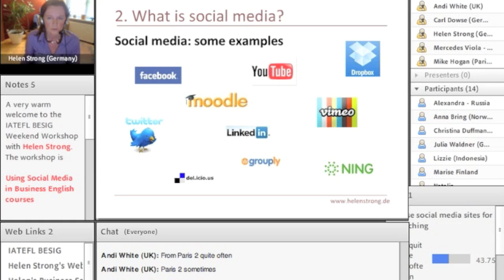Helen Strong Clip 1